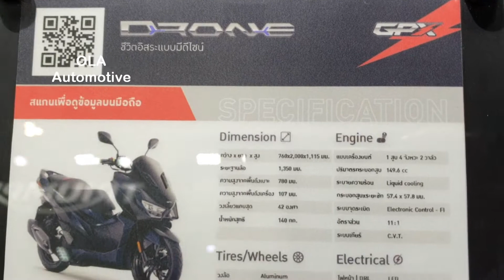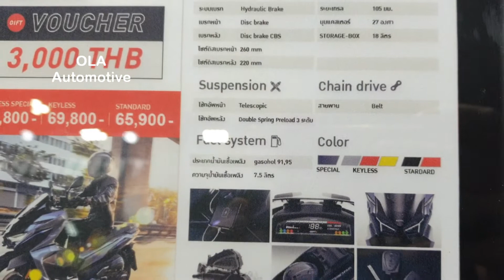GPX DRONE 2020 Standard Version | Walkaround | Motor Expo 2020, Thailand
Walkaround GPX DRONE 2020 Standard Version at Bangkok International Motor Expo 2020 , Thailand.